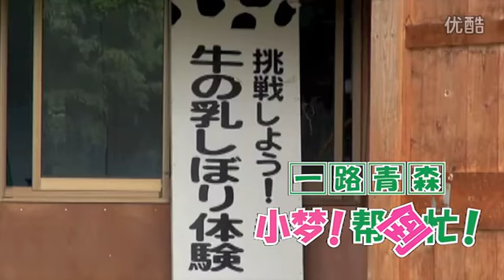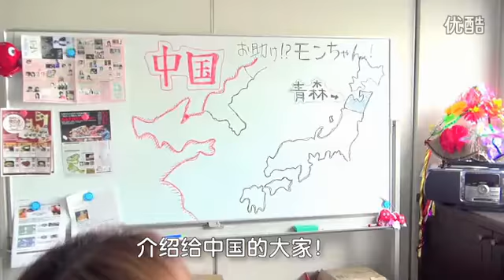Miss Meng! Afraid! Initial Cows In Japan!